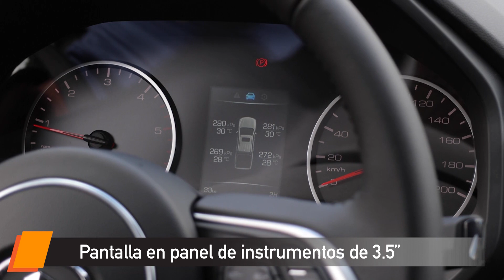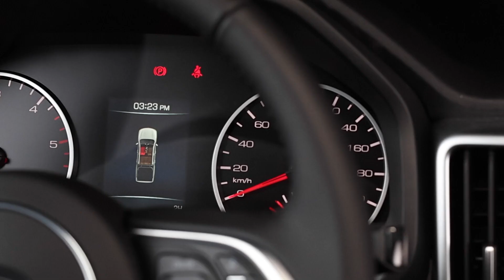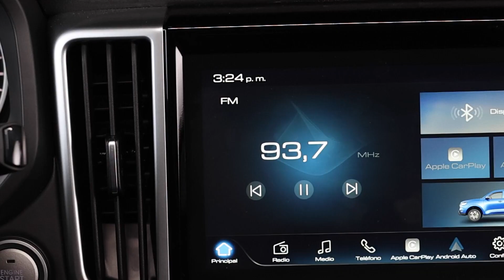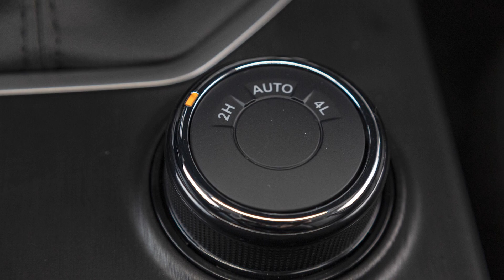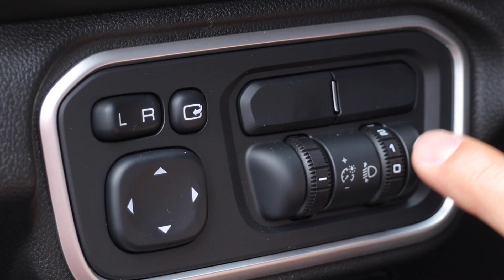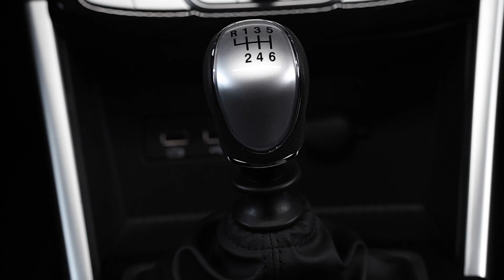Nuevo Poer - Robusto, turbodiesel y 4x4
Hoy les presento el nuevo Poer: Un nuevo participante en el segumento de los pick ups diesel, doble cabina, 4x4. Con un motor 2.0 turbodiesel, diseño actual, buena conectividad y capacidad de carga de 1 tonelada está disponible en 3 versiones, ya sea más orientado al trabajo o a la aventura.